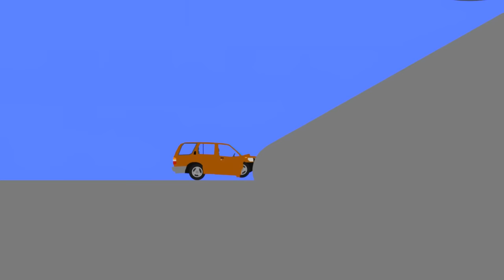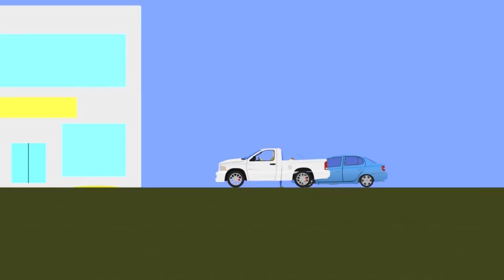Extreme Car Crashes - Phun Algodoo Moments #5